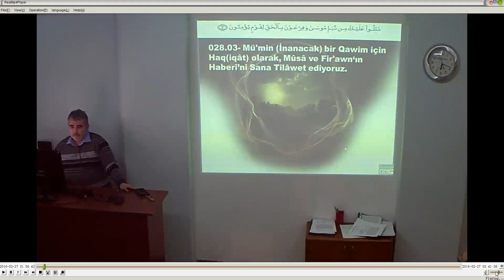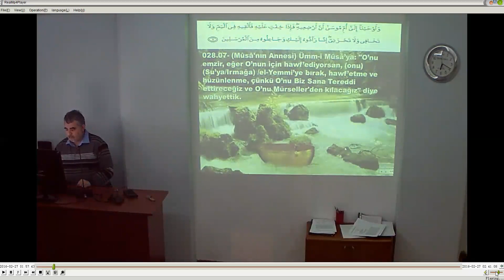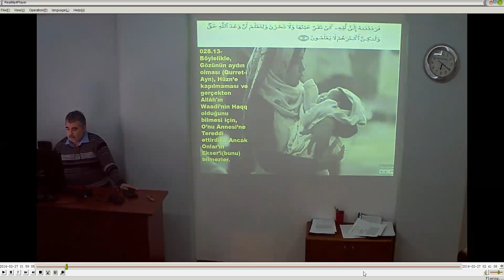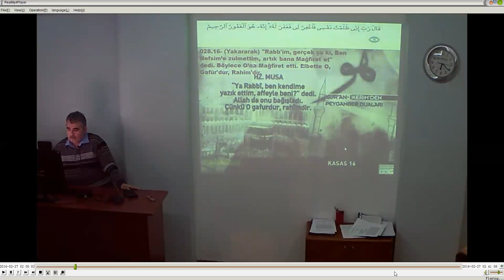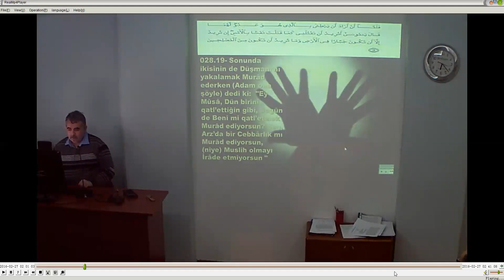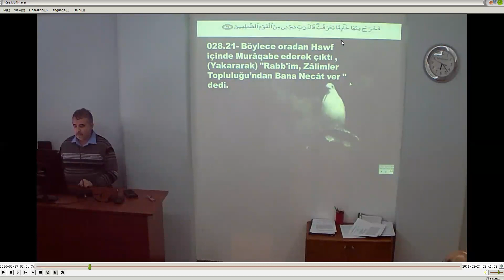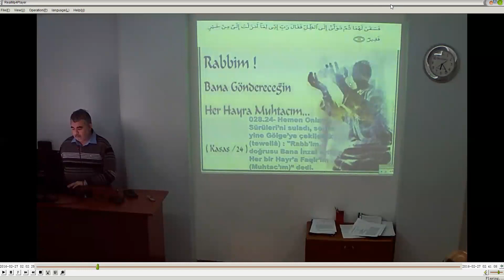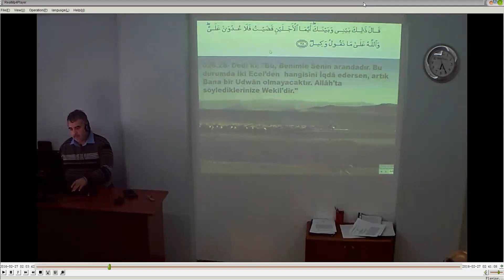Qasas I II III IV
Tertil VI
1,28.Âyetler
27 Aralık 2015